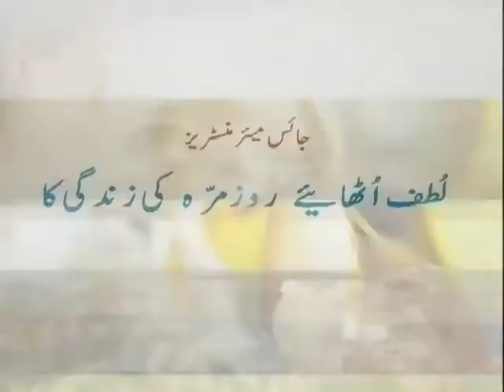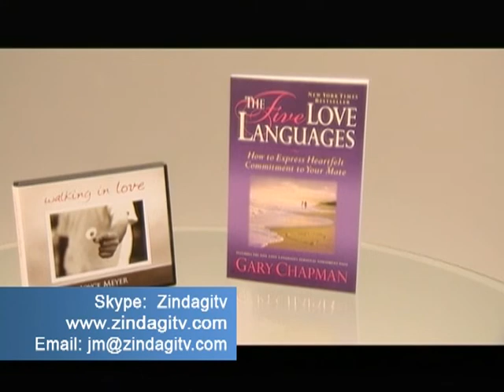Muhabbat ki 5 zubanain (Part 2)